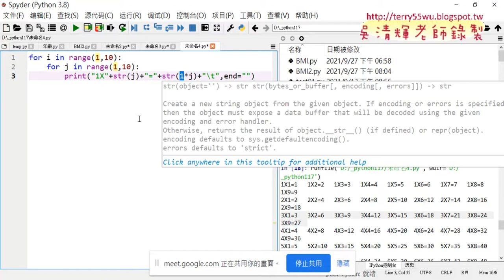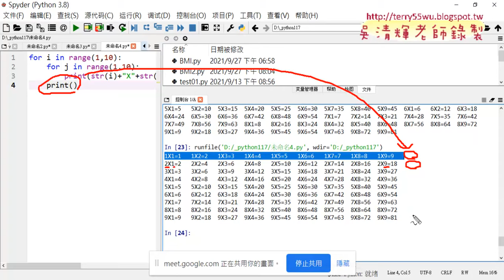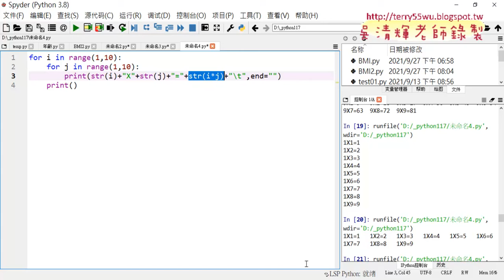09 九九乘法表多列輸出